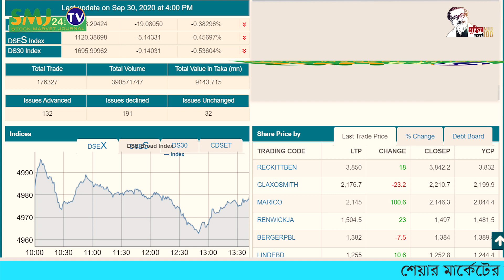ফ্লোর প্রাইস কি ?? || 30/09/2020 || smj24.tv